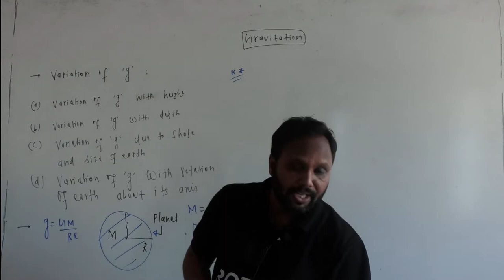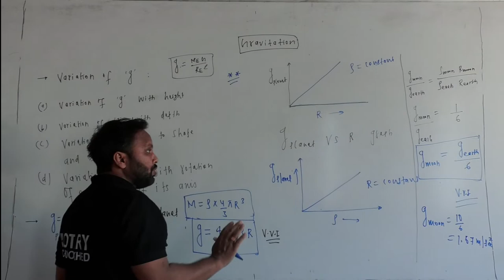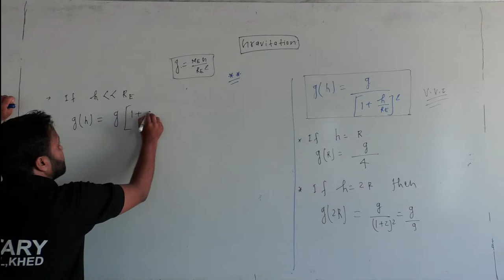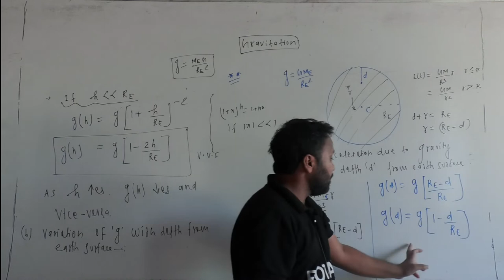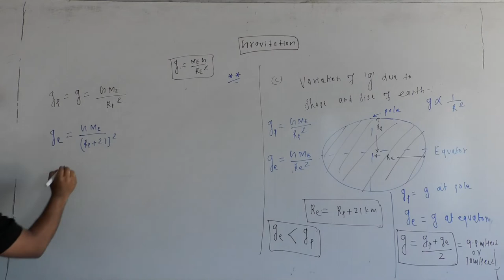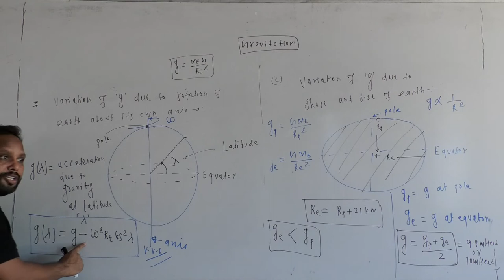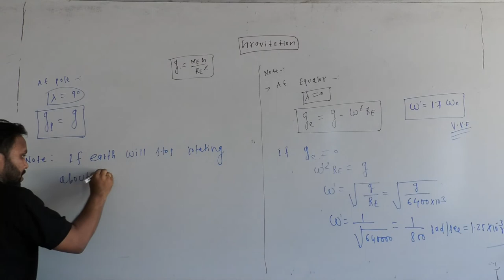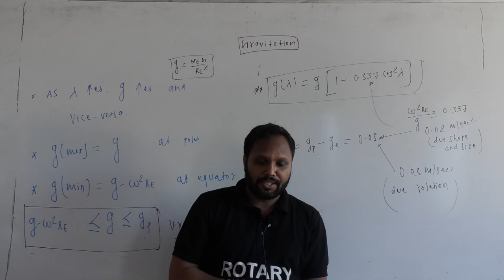Gravitation Lecture 5